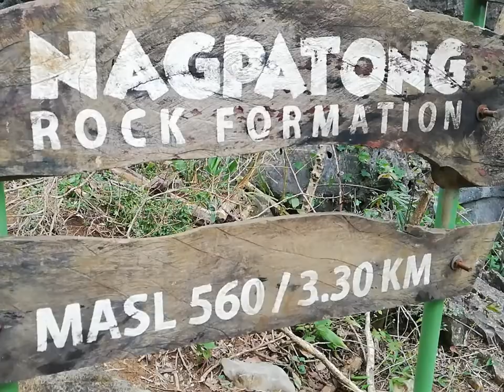MT. NAGPATONG, ROCK FORMATION || Part two || Tanay Rizal || Ms. Banana